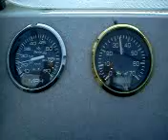1986 Bayliner Capri 1600 Tach ans speedo